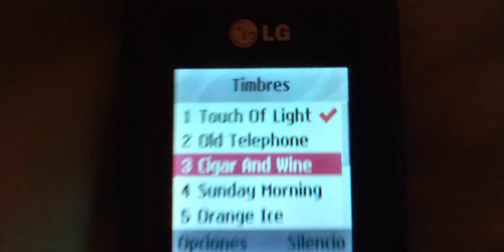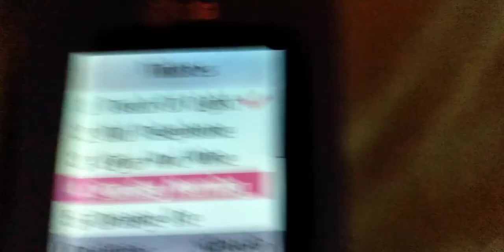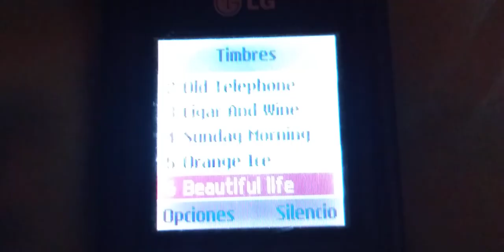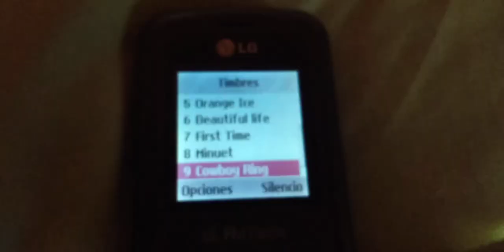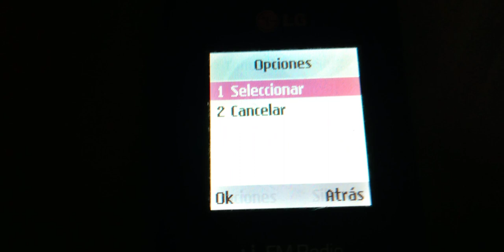lg kp105 - ringtones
Hello again, sorry for taking longer, I was busy so I came back.